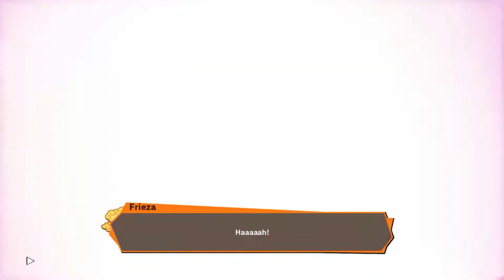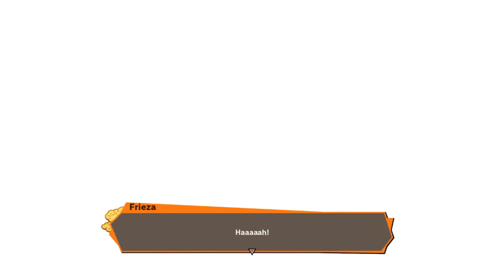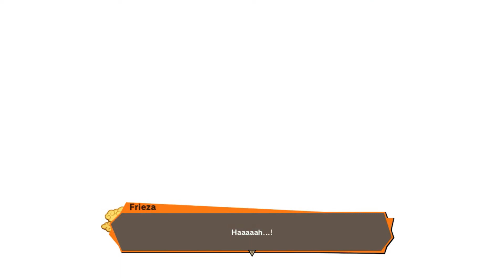Dragon Ball Z Katorot Ep 22 Vegeta VS Freeza Third Form